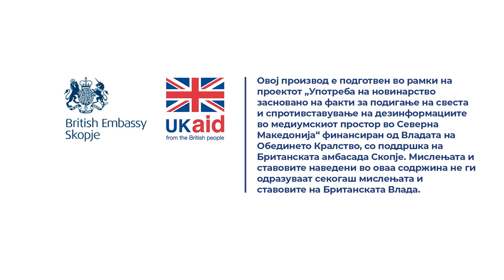Дали може да се наследи пензијата од вонбрачниот партнер?